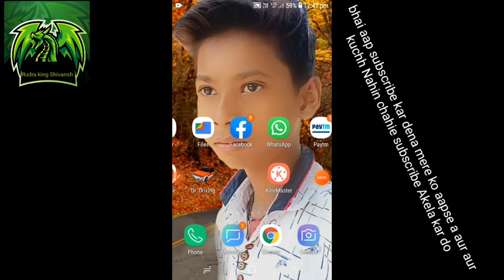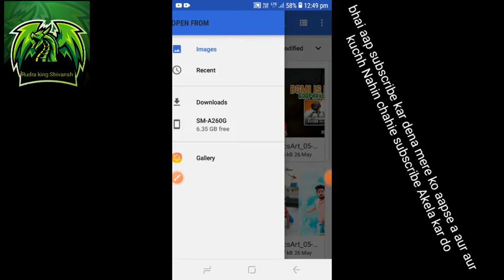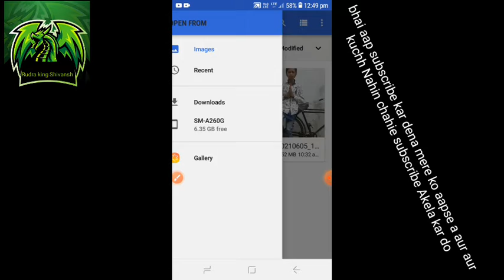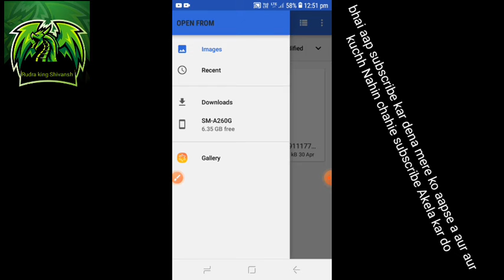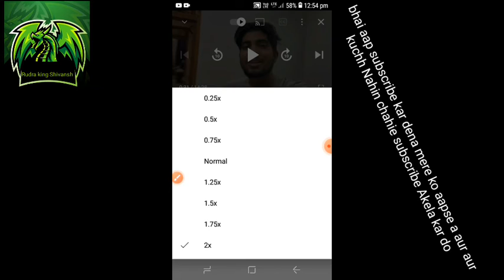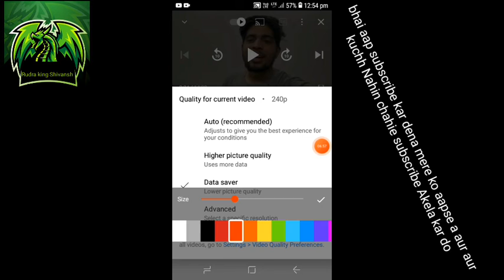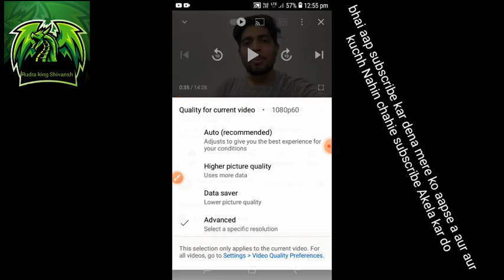YouTube tricks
aaj ki video mein main aapko yeah bataya hai hi Apne Channel ka logo Kaise Badal sakte hain aur video ki awaaz ko jaldi jaldi Kaise bol sakte hain Dheere Dheere Kaise bula sakte hain main kisi ki aur video ko message karna hi bataya hai ki aap kisi ko message kaise kar sakte ho